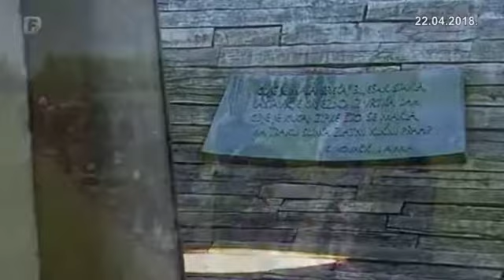Dnevnik 3 22.04.2018